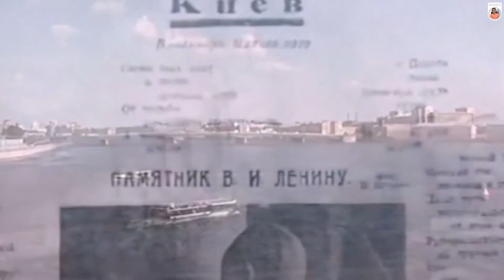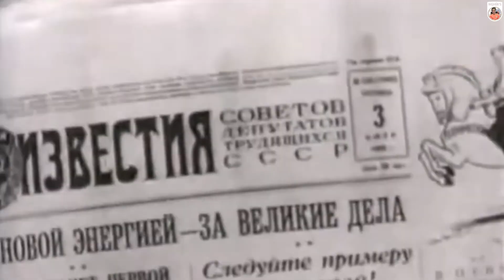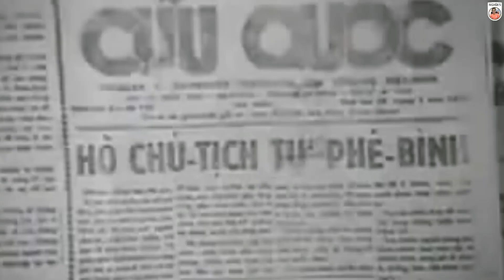GS Hoàng Chí Bảo (Chuyện giờ mới kể) Bác Hồ đi Liên Xô Xin Vũ Khí.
Ko cần logic, ko cần đối chứng, thật giả chỉ có mổi mình ông biết. "Ăn mày quá khứ" của Người đã mất, ông đã làm tiêu tốn và hao tổn ko biết bao nhiêu là thời gian công ích cho xã hội và tuổi thọ của đời người.